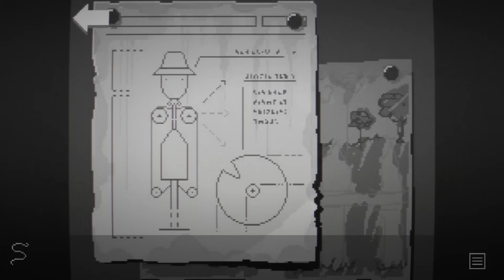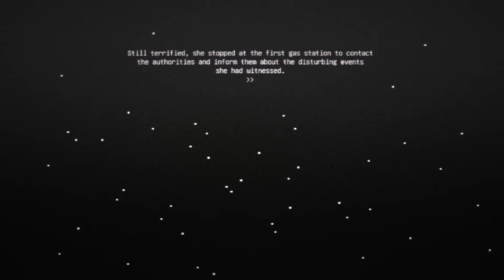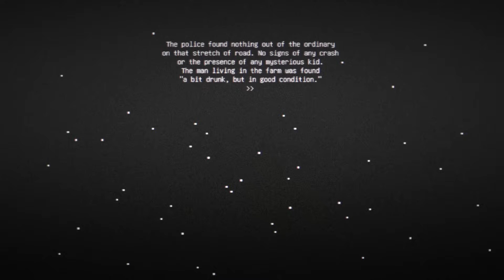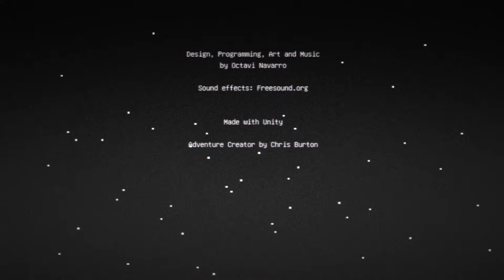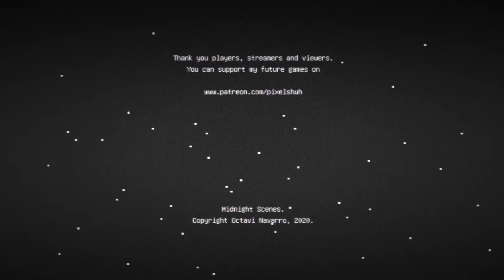เรื่องสยองบนถนนตอนเที่ยงคืน | Midnight Scenes: The Highway